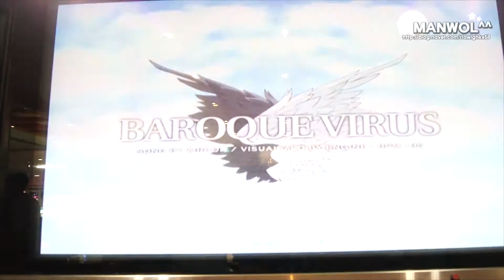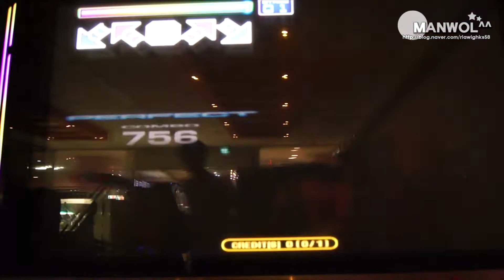[Pump It Up Fiesta 2] Baroque Virus S17 Rank SS MANWOL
Player : MANWOL
대구 CGV 엔터